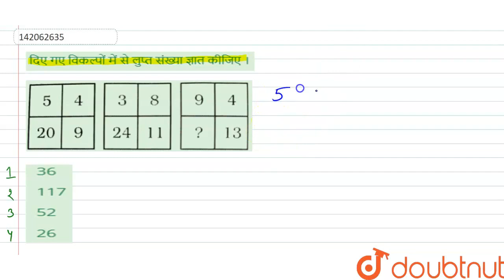दिए गए विकल्पोंमें से लुप्त संख्या ज्ञात कीजिए । | CLASS 14 | लुप्तसंख्या ज्ञात करना | REASONIN...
दिए गए विकल्पोंमें से लुप्त संख्या ज्ञात कीजिए ।
Class: 14
Subject: REASONING
Chapter: लुप्तसंख्या ज्ञात करना
Board:GOVT

👉 Have Any Query? Ask Us.